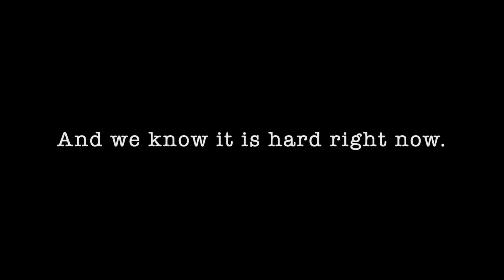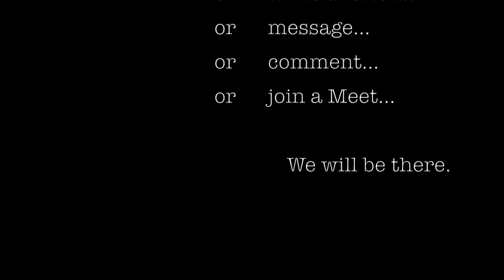Lean On MT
We miss you Montair Students! Remember, we are there for you always.